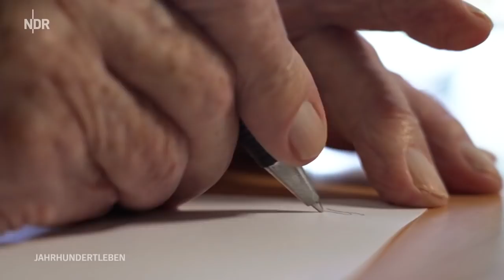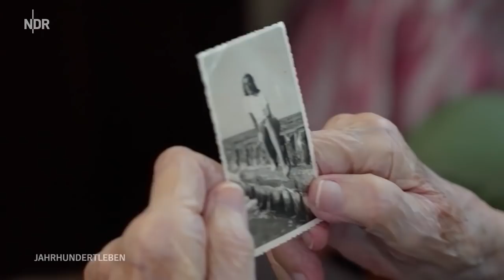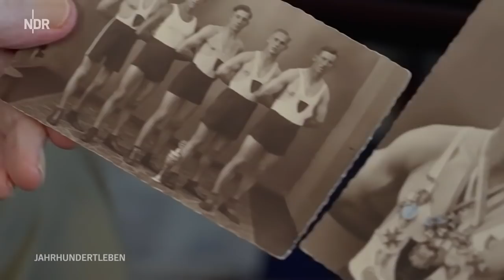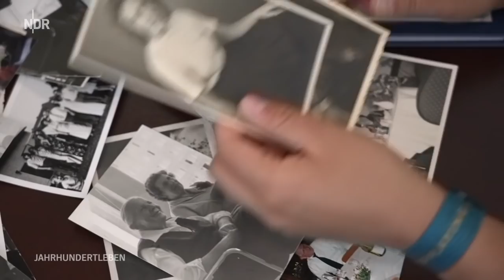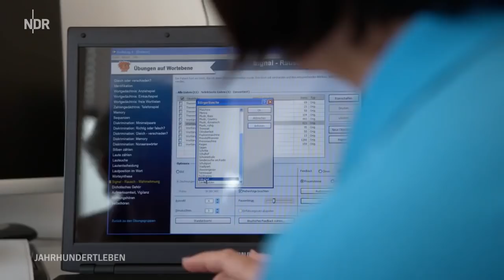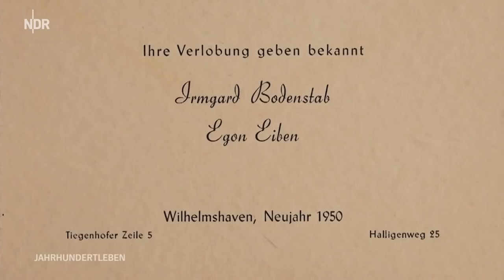Ein Jahrhundertleben (Folge 2) | Das Vermächtnis der 100-Jährigen | NDR Doku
Sie sind um die 100 Jahre alt und haben politische und gesellschaftliche Umbrüche in einer Anzahl und einem Ausmaß miterlebt, wie es für viele Menschen heute kaum vorstellbar ist: Hineingeboren in die Goldenen Zwanziger erlebten sie als Kinder die Weltwirtschaftskrise und die Machtübernahme der Nationalsozialisten.

Auf den Zweiten Weltkrieg folgte ein Leben geprägt durch Not und Neuanfang. Auf Jahrzehnte der deutschen Teilung schließlich die Wiedervereinigung. Und im Rentenalter haben technische Neuerungen, ungeahnte neue Krisen und die Umformung der weltpolitischen Ordnung ein Tempo aufgenommen, dem selbst junge Menschen nur schwer folgen können.

Die Dokumentation macht eine Zeitreise durch die deutsche Geschichte. Für die NDR Produktion sind neun Frauen und Männer aus Norddeutschland tief in ihre Erinnerungen eingetaucht, haben ihre Fotoalben geöffnet und erzählen spannend und bewegend aus den rund 100 Jahren ihres Lebens.

Hermine Trimde, geborene Vainowska, wurde am 14. Februar 1919 in Riga geboren. Gegen den Willen ihres Vaters machte sie eine Ausbildung zur Schauspielerin und bekam mit 19 Jahren ein Engagement an der Landesbühne vor Ort. Doch die Karriere endete, bevor sie so richtig begann. 1941 wurde sie von Lettland nach Deutschland umgesiedelt, lebt seit 1952 in Rostock. Alleinerziehend schlug sie sich mit sechs Kindern durch. Kurz vor ihrem 100. Geburtstag flog sie mit einem ihrer Söhne nach Riga, um noch einmal das Theater zu besuchen, in dem sie einst gespielt hat. Zu ihren Nachkommen gehören neben ihren sechs Kindern 11 Enkel, 23 Urenkel und 7 Ururenkel: "Wenn ich meine Augen schließe, hinterlasse ich eine Familie, die intakt ist."

Ingeborg Maria Erna Möller, genannt Inge, geborene Fabricius, ist 1923 in Stolp/Hinterpommern geboren. Heinz Karl Otto Möller, genannt Heinz, ist ebenfalls Jahrgang 1923. Die beiden sind seit 1945 verheiratet. Sie sind immer in Barth im Landkreis Vorpommern-Rügen geblieben, eine typische DDR-Familie. Von ihren vier Kindern sind die beiden Töchter bereits verstorben.

Anna Möschter lebt in Hamburg, ist Jahrgang 1924, wurde in Bildstock in Saarbrücken geboren. 1945 heiratete sie. Zuletzt gearbeitet hat sie bei der Post im Fernsehturm. Zwei Jahre nach ihrer Pension 1984 verstarb ihr Mann. Sie lernt, ihr Leben selbst in die Hand zu nehmen, verbringt sehr viel Zeit mit ihren Enkeln. Heute sagt sie: Familie sei das Wichtigste - und sie sei es auch, was sie so gern leben lässt. Bis heute geht sie gern auf die Reeperbahn, ins Schmidt Theater, ins Operettenhaus.

Irmgard Eiben aus Wilhelmshaven war bereits nahezu taub. Mit 94 Jahren hat sie sich ein Cochlea-Implantat setzen lassen und blüht seitdem regelrecht auf. Fährt, weil dadurch wieder verkehrstüchtig, mit einem Elektroroller, trifft ihre Freundinnen zum Klönen über Literatur, Sexualität und aktuelle Politik. Auf die Frage, inwieweit der Glaube helfen kann, im Leben und mit Blick auf das Lebensende meint sie: Es bleiben immer Fragen da, die man nicht beantworten kann, die nur der Glaube beantworten kann oder die Erfahrung. Das Leben bleibt bis zuletzt ein Auf und Ab. Die Geschichte von Irmgard Eiben ist die einer Frau, die ihr Leben nicht einfach ausklingen lässt, sondern noch einmal ganz neue Wege geht.